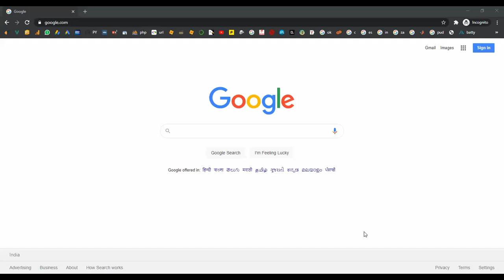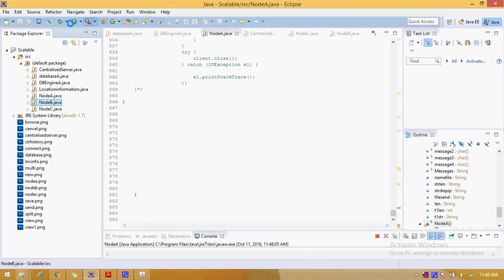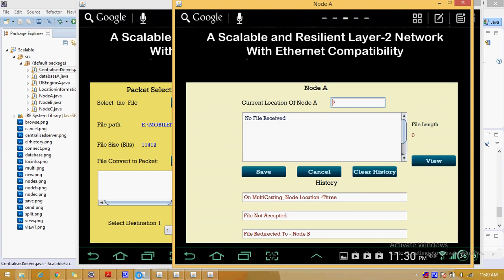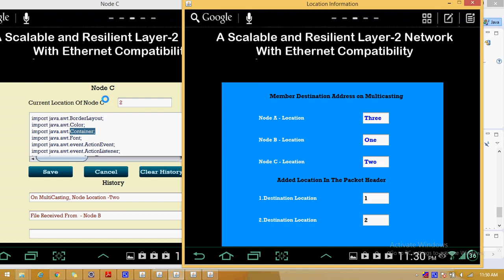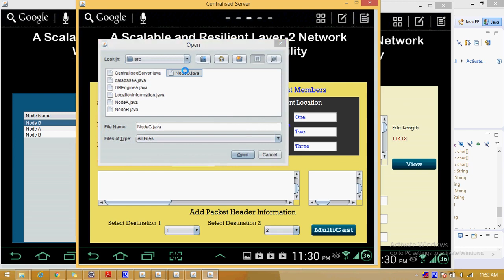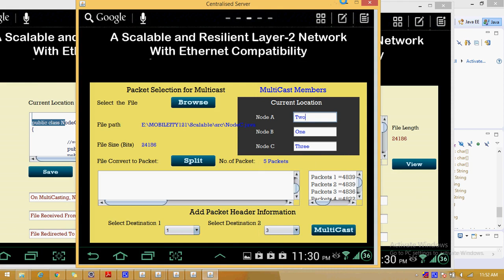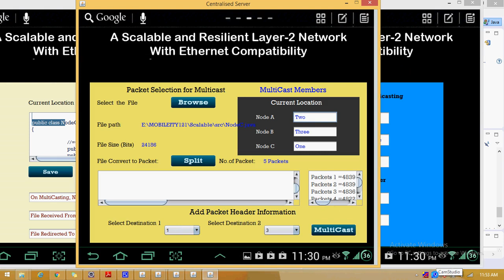A Scalable and Resilient Layer 2 Network With Ethernet Compatibility in Java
From Our Title List the Cost will be,
Python=4000/-
Java Project=2000/-
Support Including Packages
 * Complete Source Code
 * Complete Documentation
 * Complete Presentation Slides
 * Flow Diagram
 * Database File
 * Screenshots
 * Execution Procedure
 * Readme File
 * Video Tutorials
 * Supporting Softwares
Support Specialization
 * 24/7 Support
 * Ticketing System
 * Voice Conference
 * Video On Demand
 * Remote Connectivity
 * Document Customization
 * Live Chat Support